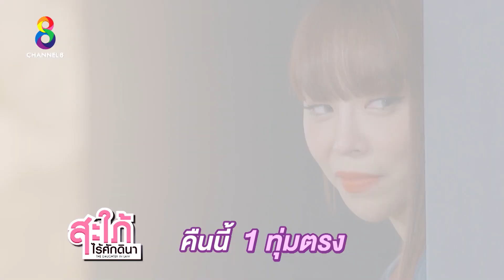ภาพหลุดปลิวลมคั่วกับยาม | ตัวอย่าง สะใภ้ไร้ศักดินา EP.28 | ช่อง8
อยู่ๆนักข่าวก็บุกมาทำข่าวปลิวลมถึง VR Channel เชอรี่จึงถือโอกาสแอบปล่อยภาพหลุด เต้าข่าวว่าปลิวลมคั่วอยู่กับยามหน้าบริษัท งานนี้ข่าวฉาวขึ้นหน้า 1 แน่นอน!
📺 สะใภ้ไร้ศักดินา วันนี้ เวลา 19.00 น. ทาง

🕛 รับชมย้อนหลังได้ทันทีหลังละครจบ ที่
🕛 หลังเที่ยงคืนเป็นต้นไป ได้ที่  YOUTUBE : shorturl.at/yzART